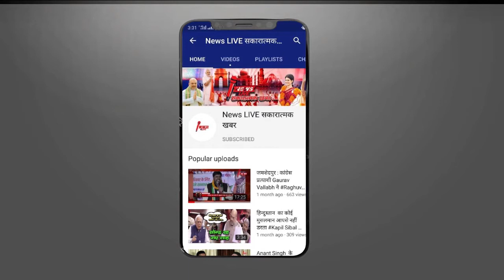कोरोना महामारी के बीच चीन के एक और वायरस का भारत पर मंडरा रहा खतरा ! जाने Virus का नाम | NEWSLIVE